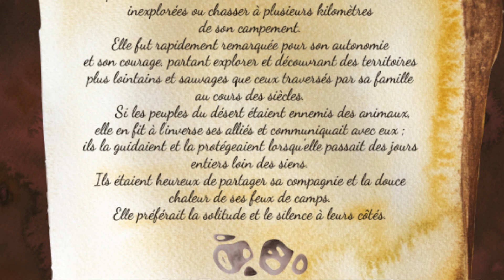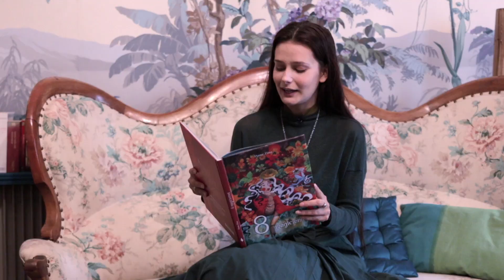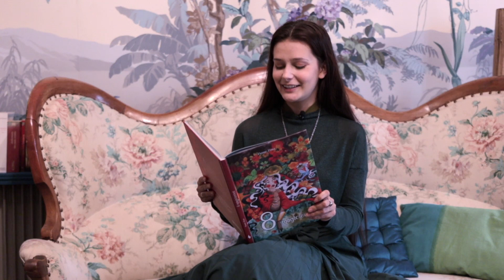2. Asha - 8 magiciennes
8magiciennes.fr - un livre de contes en grand format pour les enfants qui veulent devenir des vrais magiciens ! Achetez le livre de 120 pages en grand format entièrement illustré en couleurs sur 8magiciennes.fr ou chez tous les libraires.

Asha grandit dans une tribu nomade du désert. Depuis son plus jeune âge, elle avait appris
à se débrouiller par elle-même : les membres de sa tribu partaient souvent seuls sonder les ombres des dunes inexplorées ou chasser à plusieurs kilomètres de son campement.
Elle fut rapidement remarquée pour son autonomie
et son courage, partant explorer et découvrant des territoires plus lointains et sauvages que ceux traversés par sa famille au cours des siècles.
Si les peuples du désert étaient ennemis des animaux, elle en fit à l’inverse ses alliés et communiquait avec eux ; ils la guidaient et la protégeaient lorsqu’elle passait des jours entiers loin des siens.
Ils étaient heureux de partager sa compagnie et la douce chaleur de ses feux de camps.
Elle préférait la solitude et le silence à leurs côtés.
Asha est aujourd’hui fée du désert, du feu, et du sable. Elle contrôle les sécheresses et veille sur les êtres nomades, les aventuriers et les explorateurs solitaires.
Elle vit dans un palais de tentures niché à l’abri d’une dune.
Si tu explores les recoins les plus isolés du désert, Tu y découvriras peut-être des couloirs entre les voiles et les feux nocturnes ; refuges chaleureux des êtres qui y vivent et de leur maîtresse, Asha.

La petite fée arriva à la tombée de la nuit, après une journée de traversée de l’océan puis du désert, et fut accueillie dans une tente dès son arrivée dans le campement d’Asha et de sa tribu. Au petit matin, elle émergea des bras de Morphée, tout engourdie et frissonnante. La nuit sur la mer de sable avait été glacée et les habitations de tentures n’offraient qu’un mince abri au petit être délicat. Elle enfila un foulard carmin et sortit la tête de sa tente.
 Le campement scintillait de milliers de sequins et de perles tissées sur des voiles de toutes les couleurs. Le soleil qui se levait à peine projetait ses premiers rayons dorés sur les cristaux de sable. Quelques silhouettes commençaient à s’agiter entre les ombres des tentes, et Gaagii se mit en quête d’un repas. Elle zigzagua entre les motifs chargés et les animaux divers qui cohabitaient avec les nomades et s’arrêta entre deux habitations, attirée par l’odeur du pain et du thé. Elle aperçut un espace dégagé au milieu du campement, au centre duquel se trouvaient plusieurs plats, des tapis et des coussins. De nombreux membres de la tribu étaient déjà installés et menaient des conversations animées.

 « Installe-toi, jeune fille ! Sers-toi, tout ici est à toi autant qu’à nous ! »
Elle se retourna dans un sursaut et découvrit à quelques mètres d’elle Asha, assise à même le sol l’air rieur. Un énorme serpent était étendu à ses côtés, profitant du soleil. La petite fée eut un mouvement de recul et faillit se cogner au piquet de la tente derrière elle.
« N’aie pas peur ! Elle s’appelle Tzsié et ne te fera aucun mal, je t’en fais la promesse. »
L’air confiant de la magicienne suffit à rassurer Gaagii qui se posa sur un coussin, surveillant tout de même le reptile du coin de l’oeil. Elle se détendit rapidement, observant que Tzsié ne faisait aucun mouvement à son encontre et qu’elle semblait, en effet, inoffensive.
Reportant son attention vers Asha, elle lui annonça son invitation royale :
« Sa majesté la reine des fées m’envoie vous inviter au bal de la naissance de la princesse, sa future fille. Vous êtes conviée à être sa marraine, comme toutes les magiciennes du royaume. »
Elle était extrêmement fière d’avoir formulé son invitation aussi élégamment ; sa satisfaction effaça légèrement sa timidité face au personnage.
« J’en suis honorée, la remercia la fée, je serai des vôtres avec joie ! »
Gaagii frétillait de plaisir, et trouva le courage de poser sa question à la reine du désert :
« J’ai eu la chance de rencontrer Draj, la fée des océans, avant vous et je lui ai posé une question que j’aimerais vous poser aussi. Notre reine m’a confectionné un guide qui m’a déjà donné quelques informations à votre sujet, mais j’ignore comment vous êtes devenue fée. J’aimerais vous le demander... si vous me le permettez ! » L’elfe bleue rougit, devenant toute violette et baissa les yeux, gênée. Asha lui tendit une grande main et l’invita à s’y installer.
« La curiosité et le courage dont tu fais preuve sont ce que tu as de plus sacré, petite princesse, lui assura Asha. Ne laisse personne t’en dissuader. C’est en étant une jeune fille comme toi que je suis devenue une fée... »
Gaagii n’en croyait pas ses oreilles : elle n’était qu’un petit être insignifiant dans ce royaume de magie et ne s’était jamais trouvée ni forte ni courageuse. Les paroles de la magicienne lui réchauffaient le coeur. Elle était valeureuse et unique.